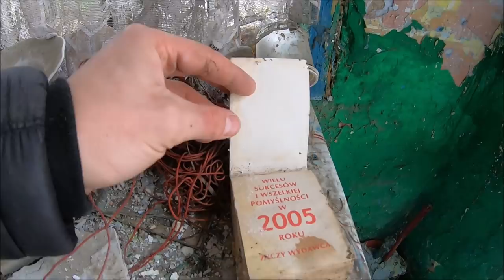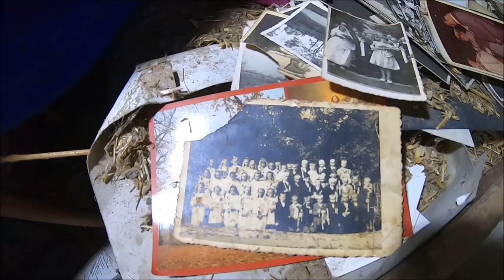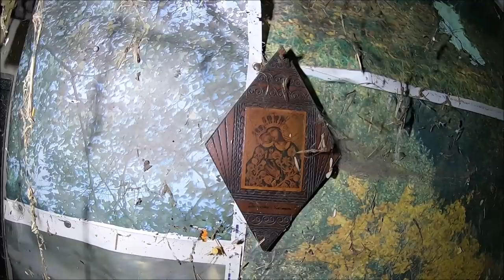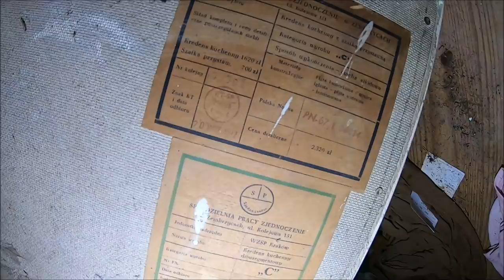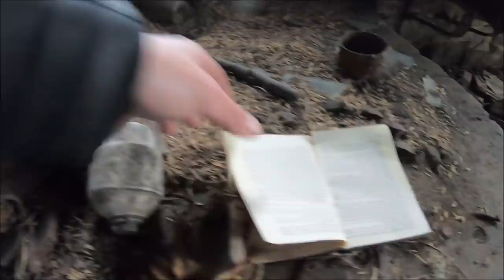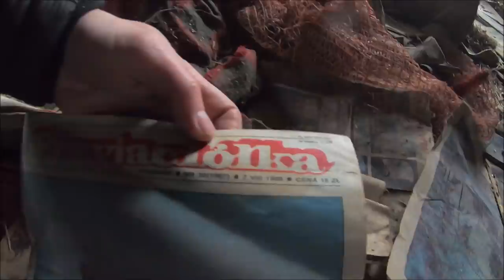Opuszczony dom KRAKÓW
To już ostań film w tym roku mam nadzieje ze zostaniecie za mną i nadal będziecie uczestniczyćjm w moich wyprawach .